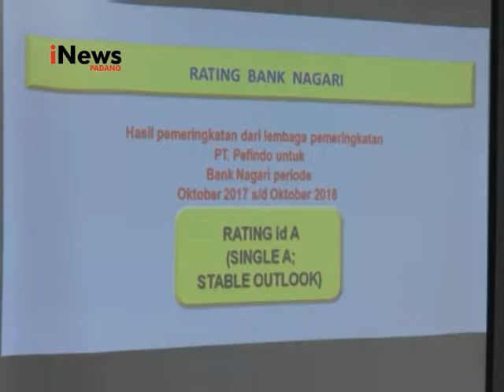Perbarindo MOU dengan Bank Nagari